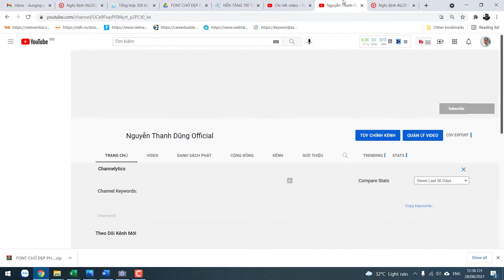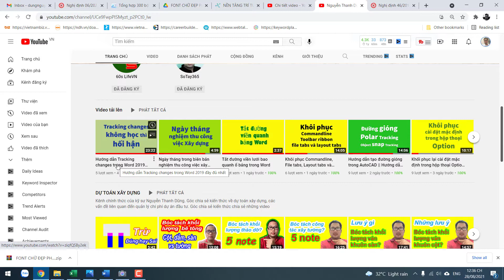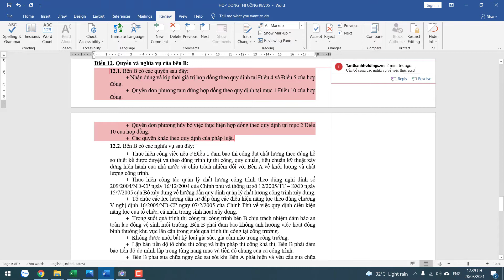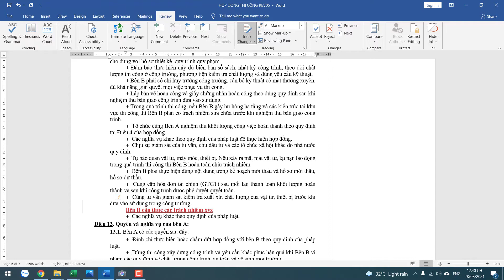Review tài liệu văn bản hợp đồng trong Word bằng chức năng Comment hay Tracking changes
Comment hay Tracking changes dùng để review hợp đồng tài liệu văn bản nhưng chọn cái nào sao cho phù hợp với mục đích công việc mang lại hiệu quả tốt nhất.